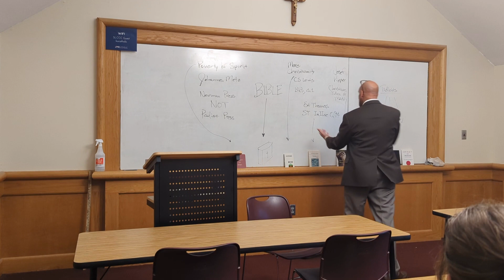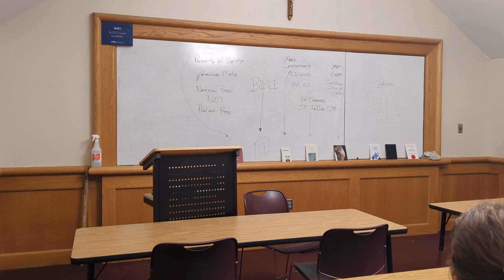Understanding Natural Law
Session 2 of the Catholic Business Foundations Symposium at the St. Lawrence Center at the University of Kansas
The speaker is Prof. Mark Haug, JD PhD